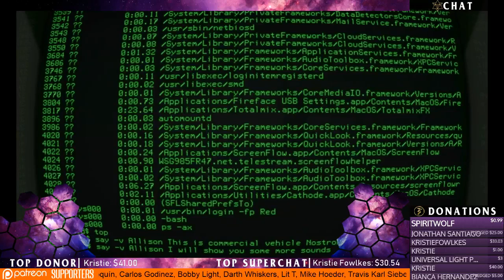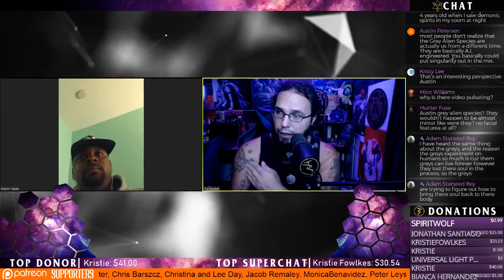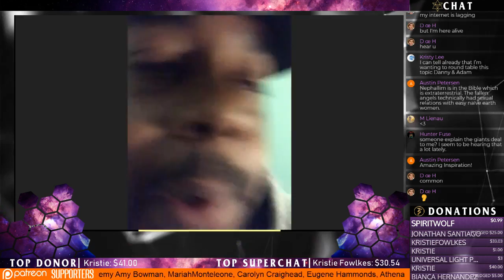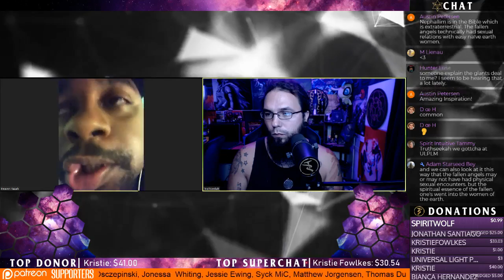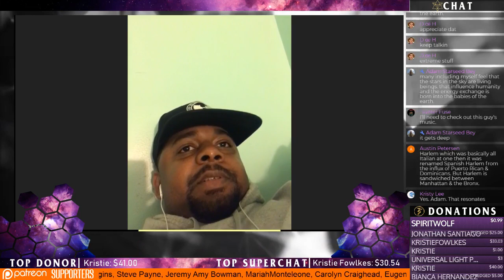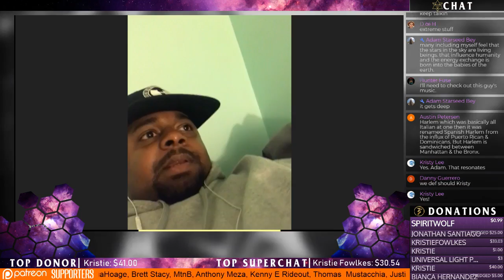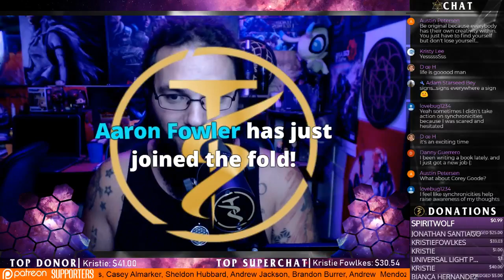Risen From Hell To Heaven Chron Heaven Razah Smith Wu Tang Clan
During his transformation Chron suffered a brain aneurysm back in 2010. As a result of this tragedy, Hell Razah has spent the last 7 years slowly recovering from this near-fatal incident, which left him in a coma and unable to use the left side of his body. As Razah has been struggling to learn how to walk, talk, and rhyme again, filmmaker Frank Meyer has been documenting his journey every step of the way. Chron Heaven Razah Smith's story is an emotional rollercoaster that lets us know that healing is possible. At the point of our brokenness we can choose to be either victim or victor. We can get better or bitter and Chron's story lets us know that there is hope for the hopeless.

Risen From Hell To Heaven Chron Heaven Razah Smith Wu Tang Clan Risen Documentary
Help Keep The TruthSeekah Podcast On The Air!

TruthSeekah
USA

Chron Heaven Razah Smith,Heaven Razah,Risen Documentary,Wu Tang Clan,hell razah,